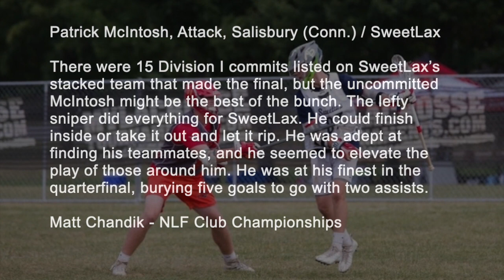Patrick McIntosh - Lacrosse Highlights - 2018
Patrick McIntosh - Lacrosse Highlights - 2018 - Salisbury | Sweetlax | Calilax